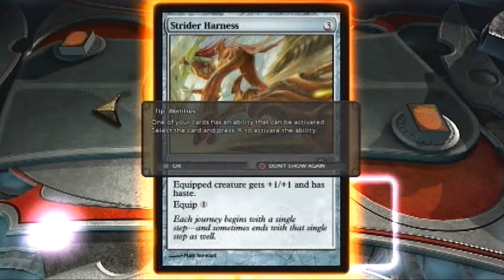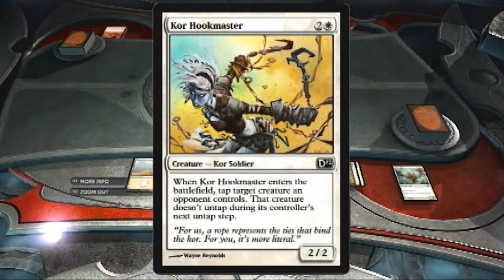Magic The Gathering - Duels of the Planeswalkers 2012 - Playstation 3 PS3 PSN DLC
Wielding Steel (Gideon Jura)
Vs
Strength of Stone (Koth of the Hammer)